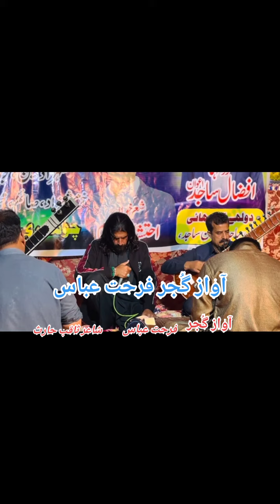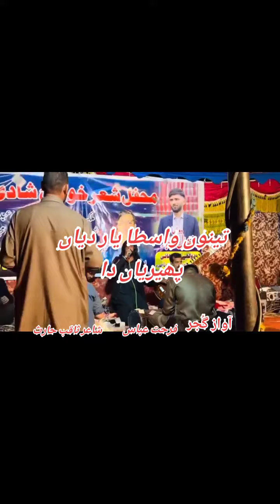Farhat Abbas pothwari Shair